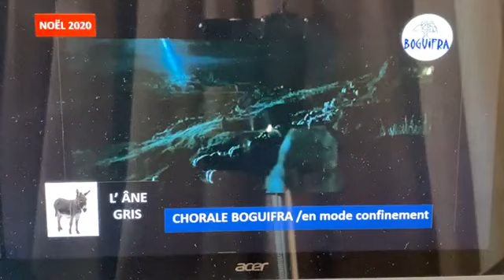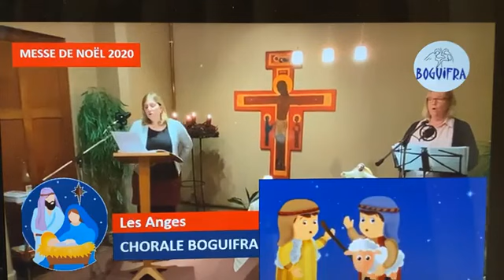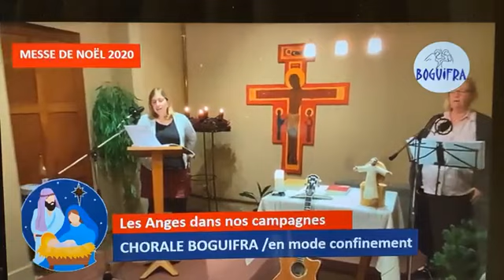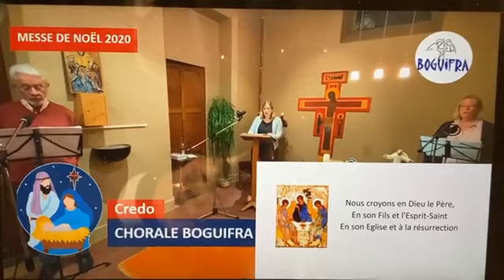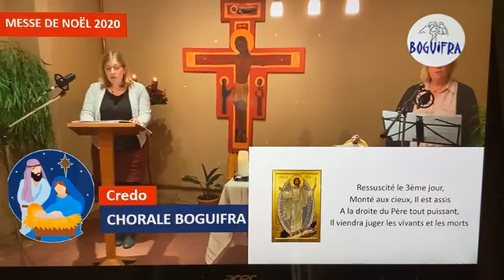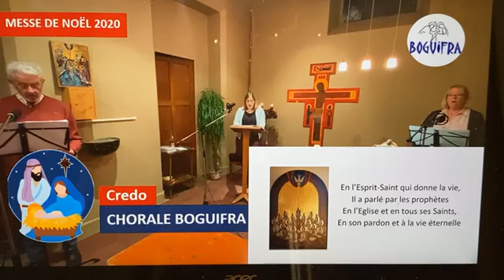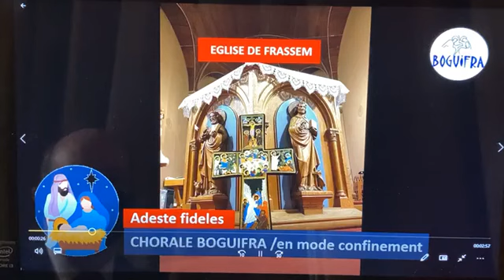Messe de Noël en direct 2020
Messe de Noël en direct à 11h le 25 décembre 2020 depuis l'oratoire Saint-Valentin de Frassem et animée (pré-enregistrement covid) par la Chorale Boguifra.  Classiques de Noël et ordo missae original